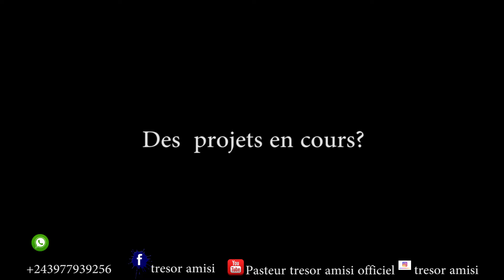Interview I Pasteur tresor amisi